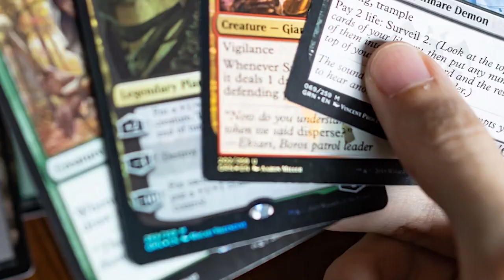LSOM Weekly Highlights 04-13-24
Shirtless cowboys, special guest stars and the return of Friday Night Magic in our shop!